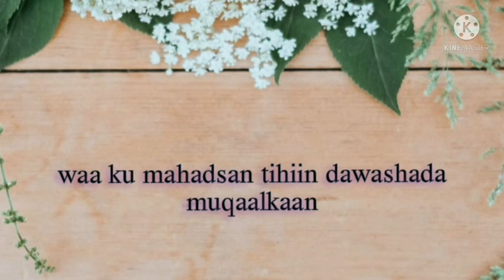sidaani macquul maahan ee wax halaga badalo🙄🙄🙄